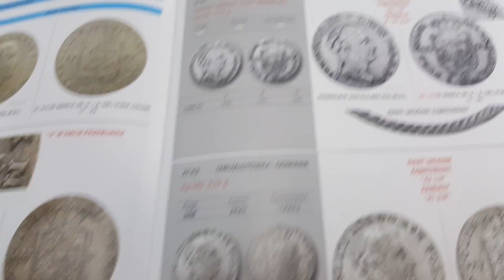Nieopisana odmiana Dwuzłotówki 1794 Stanisława Poniatowskiego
Dwuzłotówka 1794, czyli dlaczego rant też jest ważny!

Przed Państwem nieopisana w literaturze odmiana przedostatniego rocznika dwuzłotówek SAP. Moneta wybita stemplami starej ordynacji, na krążkach nowej stopy menniczej (o czym świadczy właśnie rant), ale o tym szerzej na filmie.

Moneta nie ujęta zarówno przez: Plage, Kopickiego, panów Parchimowicza i Brzezińskiego, jak również nieodnotowana w czerwcowym wpisie z bloga "Srebrne monety SAP..."

Ps. W filmiku Pan Damian wspomina o kontakcie z autorem bloga "Srebrne monety SAP...". Niestety przez błędnie wpisany adres e-mail moja (Marcin Ż.) wiadomość wysłana została mu dopiero po godzinie 17:00.